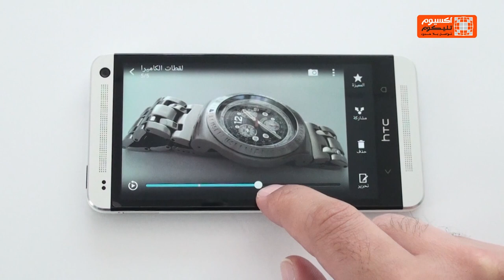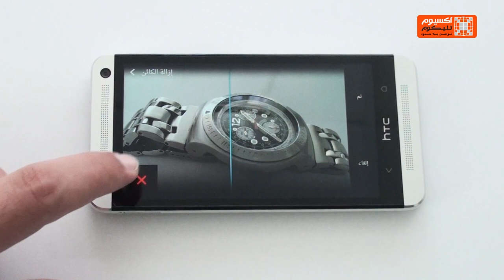كيفية إزالة كائن باستخدام اتش تي سي Zoe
اكسيوم تليكوم تقدم لكم كيفية استخدام خاصية اتش تي سي Zoe في إزالة مجسم أو كائن في الصورة.
الطريقة بسيطة جداً.
تابعوا الخطوات المعروضة في الفيديو